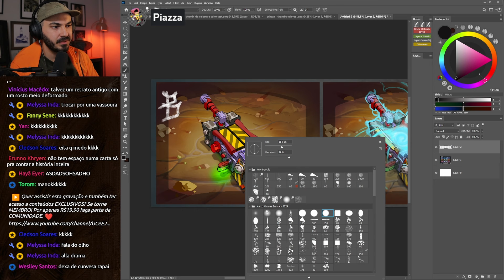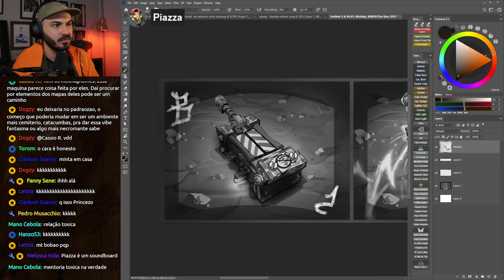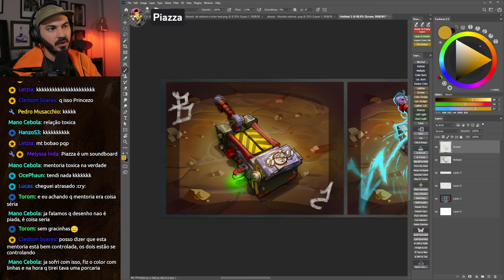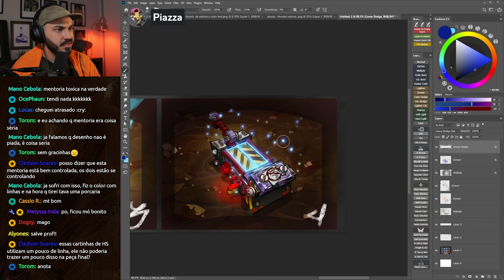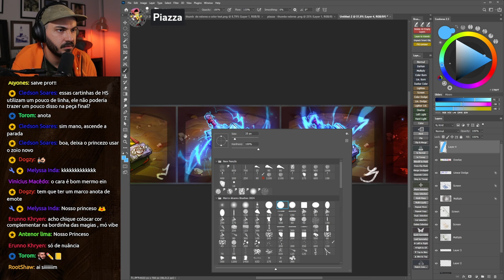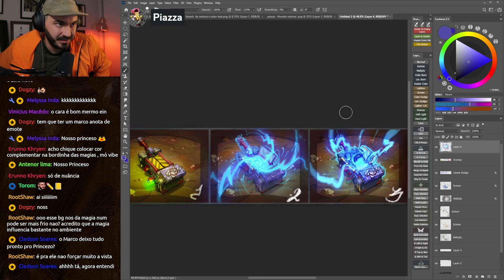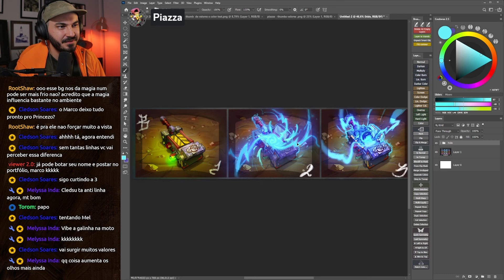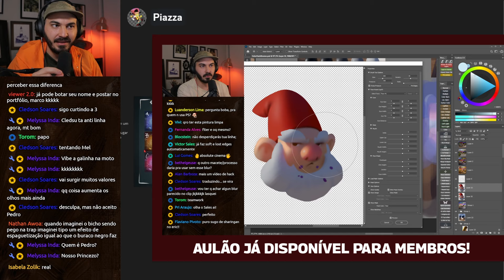👻 "VOCÊ FEZ ISSO OPERADO??" | Mentoria Piazza #04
👩‍🎨 Arte enviada por: Pedro Piazzarollo